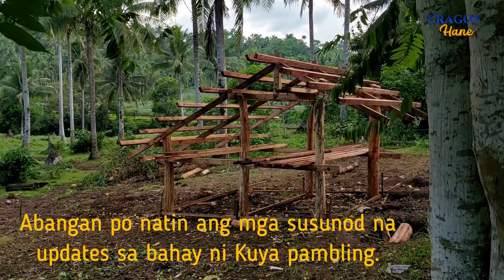MAY MATITIRAHAN NA SYA NA MALAPIT